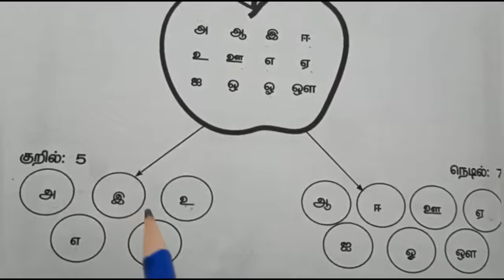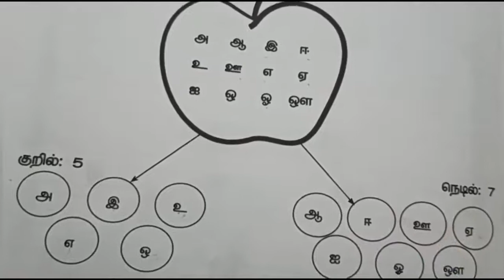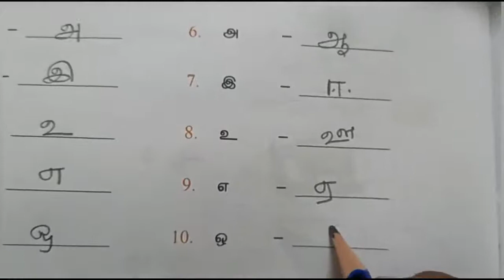உயிர் எழுத்துகள் மற்றும் வகைகள்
தமிழ் பாடம்